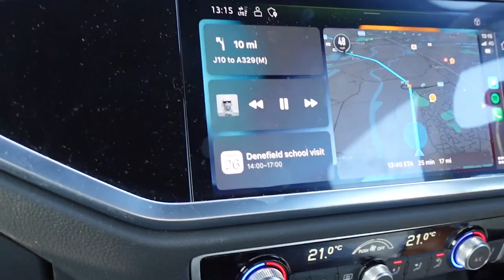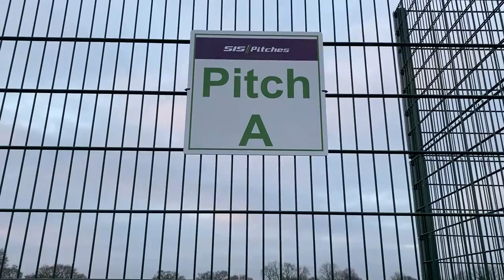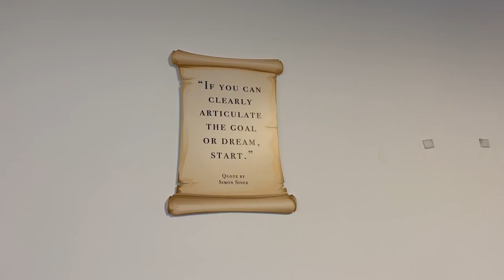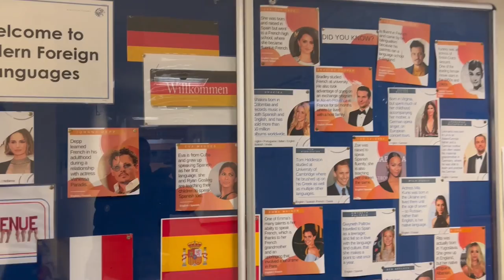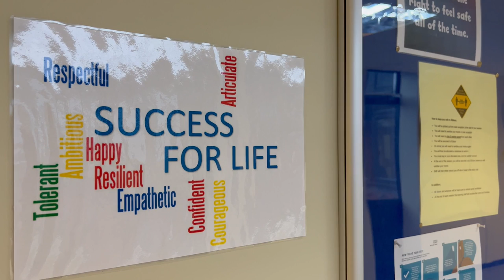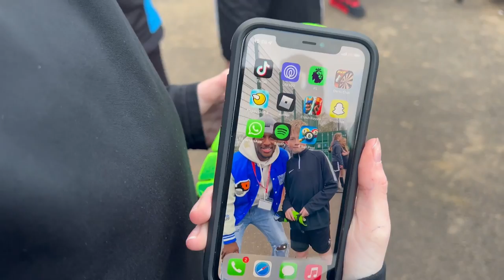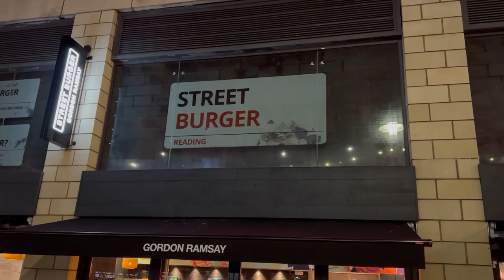EP5: DAY IN THE LIFE/BACK TO SCHOOL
Take a trip with me back to my old secondary school to unveil their new 3G pitch, meeting some of the kids and showing you what else I get up to on a regular day.